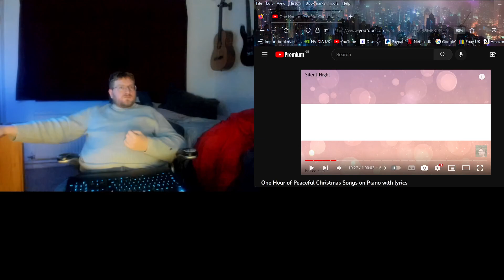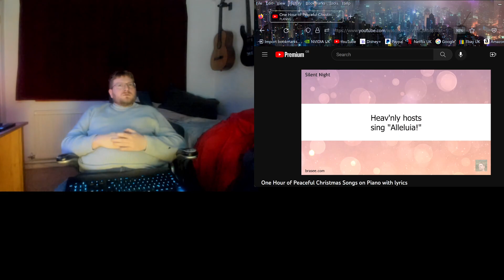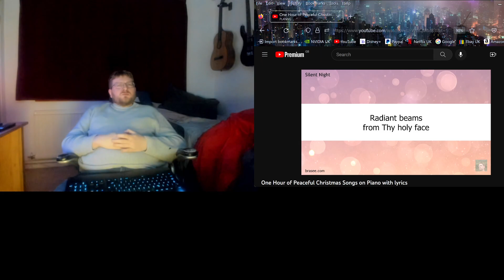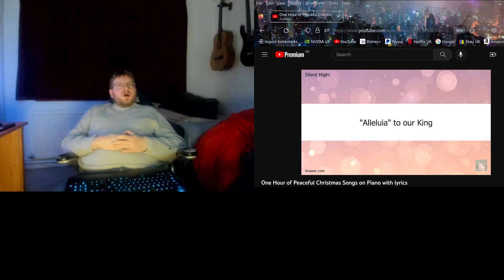Gary Ludgate -Christmas songs -Silent Night